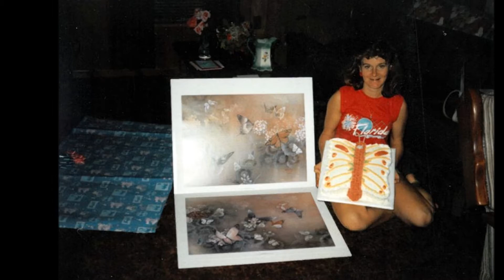Vanessa Lynn Walsh